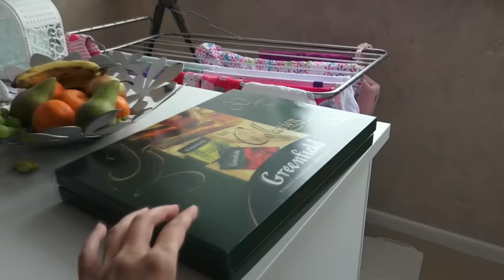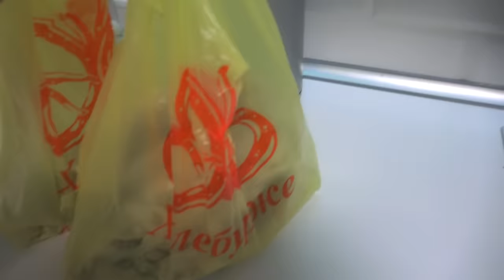ВЛОГ Что с моими БРОВЯМИ Наш самый обычный выходной день